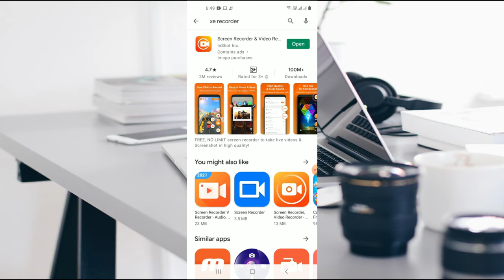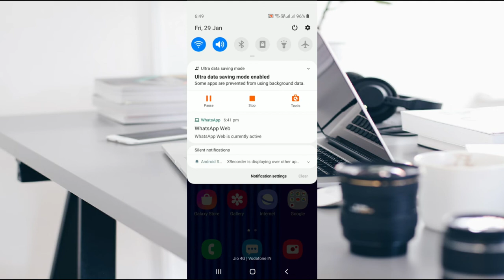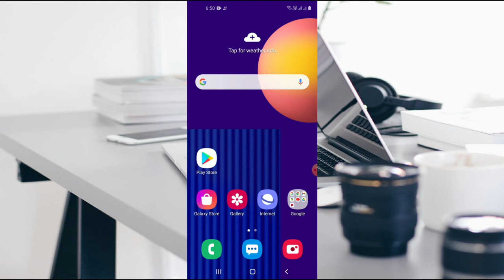How You Can Do Screen Recording On Samsung Galaxy M11 | Record Screen In Samsung Galaxy Phone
I’ve Samsung Galaxy M11 and needed an ideal screen recorder in my smartphone to make videos. After doing some research, I found the best screen recorder for Android phone i.e. XE Recorder. Though there are many free screen recorder for Android, I would recommend you this recorder because it provides me seamless recording process. While recording screen of my phone, I’ve never faced any issue.